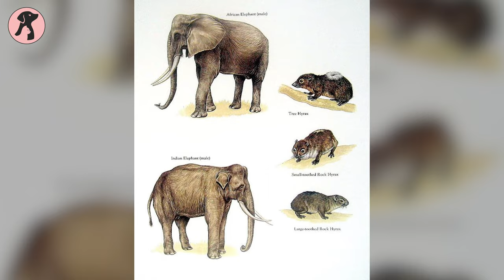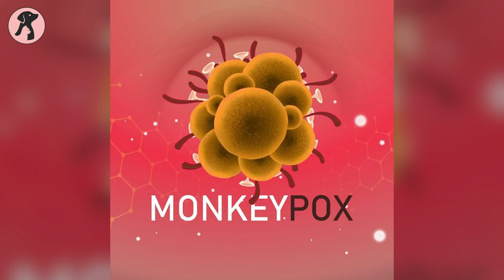11 Weird Animals to Own as Pet | Part: 2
Weird Animals to Own as Pet - Have you ever thought about getting a strange or weird animal as your pet? But worried about which one is safe and which you should get? Look no further, because in this video, we have come up with a list of the  11 Weird Animals to Own as pets that you have ever seen.

***These elements often may seem inappropriate or offensive if they are watched individually, but they are used based on the relevance of the topic, intended to enhance the clarity and visualization of the content, so that the audience never gets misled, but rather get a clear message, which eventually helps them on their later action.